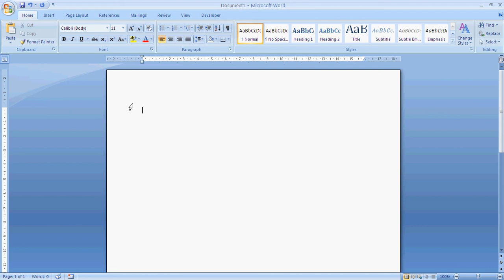How to create drop downs in Mircosoft Office Word 2007